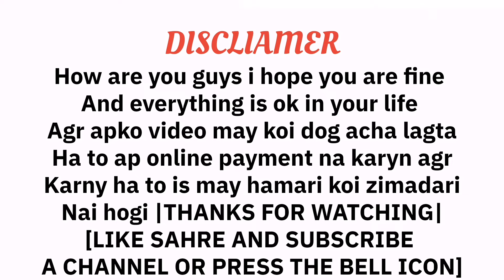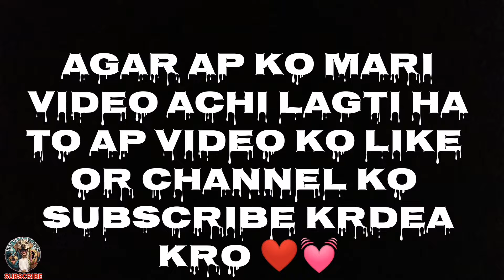dogs market sunday lahore latest updates and rates |tollinton market lahore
Bully Kutta sale in Punjab
Dogs Market Lahore | Sunday visit | Price update |German shepherd Lebra Siberian HUSKY Pitbull cheap
Dogs Market Lahore | Sunday visit
| Sunday Dogs market Visit | GSD pubbs for sale

Special breeds of Pakistani dogs for sale available at tolinton Market
cheap prices
Dogs are available for sale GSD German Shepherd lebra Alsatian Pitbull gultair Bully etc